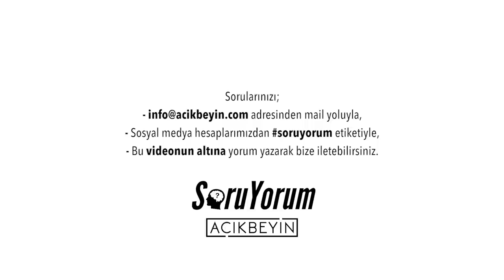SoruYorum - Annelik / Bakıcı ve Bebek İlişkisi / Kalıtsal Davranışlar / Zeka